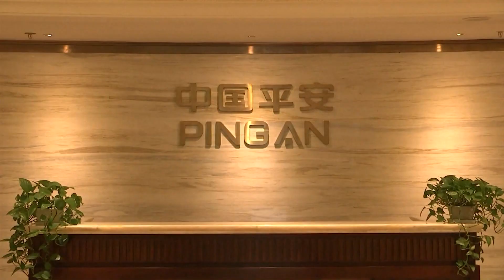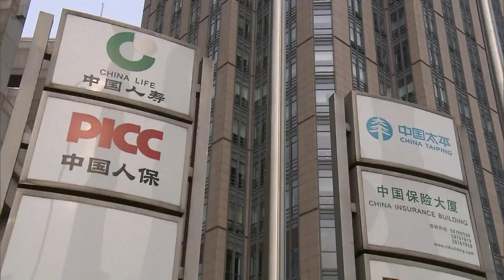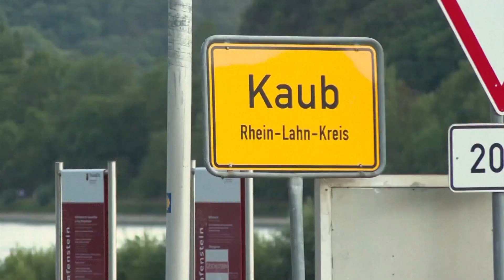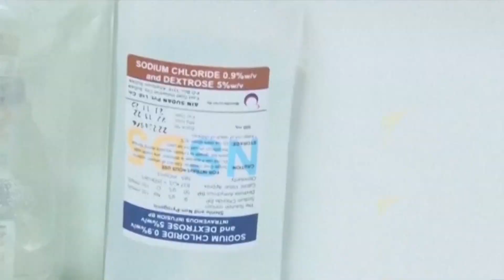JTF MONDE DU 03 08 2023